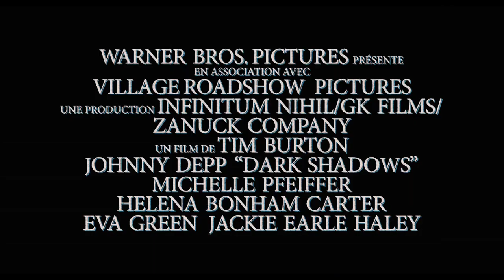Dark Shadows - Bande-annonce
En 1752, Joshua et Naomi Collins quittent Liverpool, en Angleterre, pour prendre la mer avec leur jeune fils Barnabas, et commencer une nouvelle vie en Amérique. Mais même un océan ne parvient pas à les éloigner de la terrible malédiction qui s'est abattue sur leur famille. Vingt années passent et Barnabas a le monde à ses pieds, ou du moins la ville de Collinsport, dans le Maine. Riche et puissant, c'est un séducteur invétéré... jusqu'à ce qu'il commette la grave erreur de briser le cœur d'Angelique Bouchard. C'est une sorcière, dans tous les sens du terme, qui lui jette un sort bien plus maléfique que la mort : celui d'être transformé en vampire et enterré vivant.Deux siècles plus tard, Barnabas est libéré de sa tombe par inadvertance et débarque en 1972 dans un monde totalement transformé...